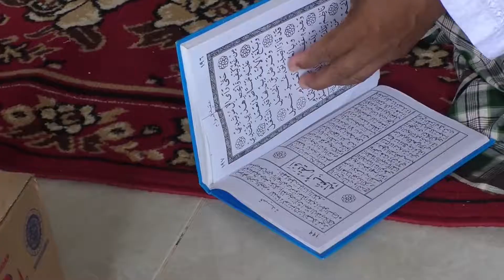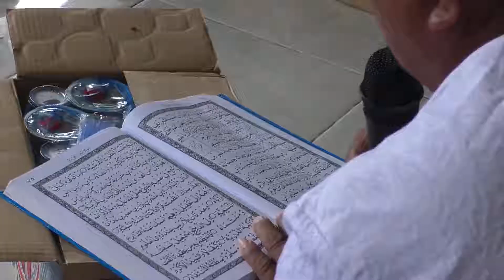Tasyakuran Aqiqah ADEENA IZZ ZIVANA Kapu Jaya 24 Mei 2021 Part - 2